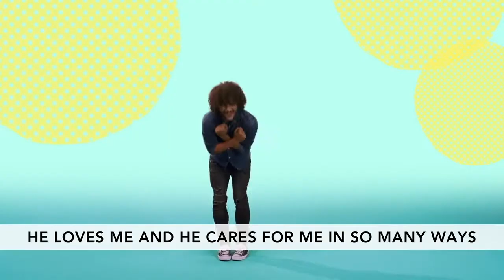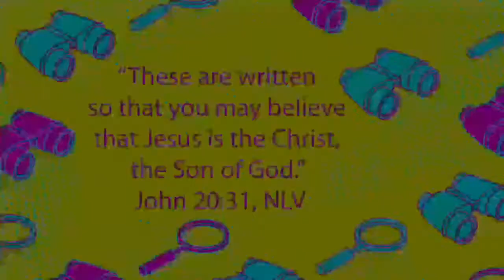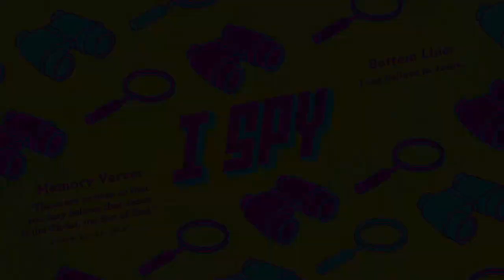PreSchool, June 21, 2020